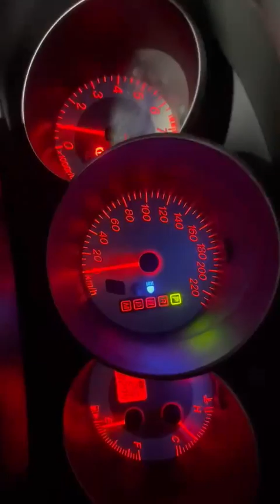thank you lord. sa blessing